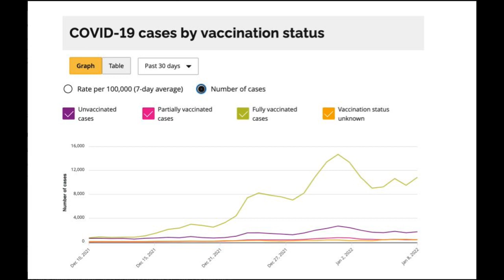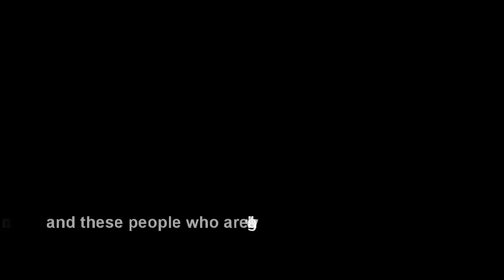Numbers updated January 8 2022 Trudeau hate and lies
This hate speech and these lies can no longer be tolerated!